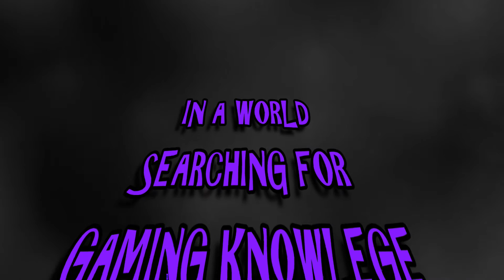Subsistence S2 E86 - Rogue Hunters Missing ???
Subsistence is a sandbox, first person, open-world survival game. Struggle to build a base and gear-up in the hostile environment. Defend yourself from wildlife and AI hunters (who also build bases in the world). Progress your base technology for advanced item crafting and upgrades. Farm crops, raise small animals and harvest and refine resources to rise in dominance in the world. If you enjoy open-world sandbox survival games, resource gathering and grinding to build a base, you may enjoy playing the early access version of the game.

GAME FEATURES

* Singleplayer sandbox experience (the multiplayer component is in development)
* Crafting mechanics.
* Dynamic base building.
* AI Hunters (with AI base building).
* Farming.
* Animal husbandry.
* Character hunger/thirst/strength mechanics.
* Character clothing system.
* System for inviting/removing players to access bases.
* Central power system for bases (base items require power to function).
* Npc enemy leveling system.

Remember rolling a natural 20 is only half the fight... do you have what it takes to roll a 00 CRITICAL?

RECORDING SET UP:
GIGABYTE LGA 1151 Z170 2-WAY SLI MOTHERBOARD
ACER PREDATOR XB271HU 27" WQHD (2560X1440) NVIDIA G-SYNC IPS MONITOR
32 GB CORSAIR VENGEANCE LPX DDR4 3200MHZ
GIGABYTE GEFORCE GTX 1070 G1 GAMING
OBS & REAPER
CYBERLINK DIRECTOR 15
AT2035 / SCARLET SOLO